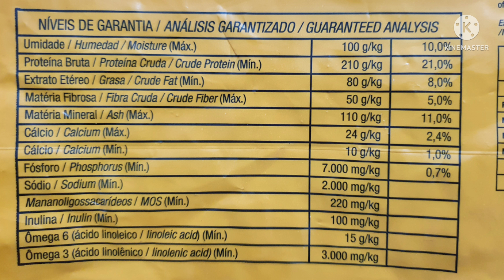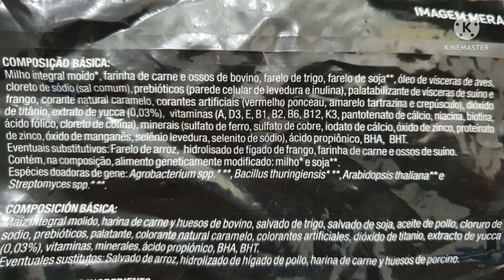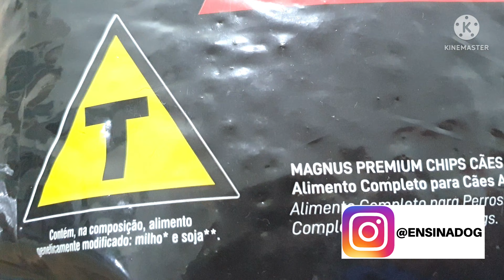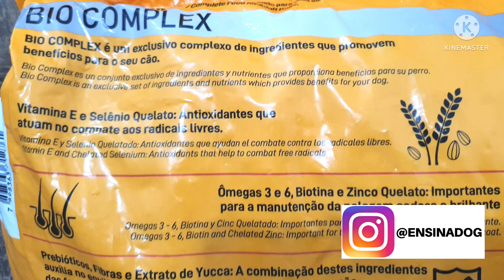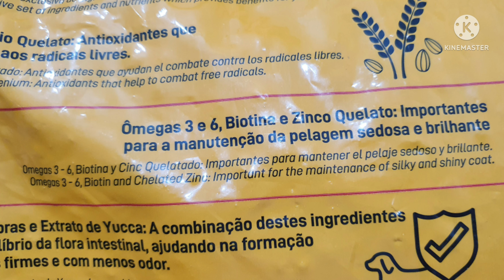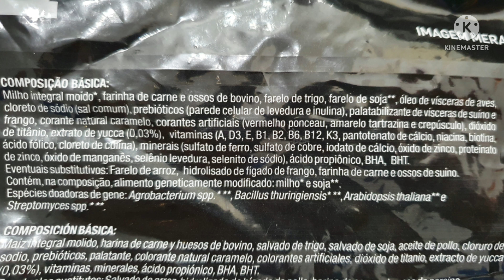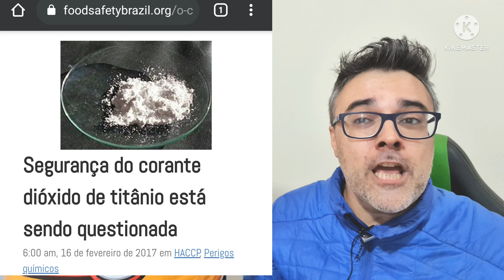Ração MAGNUS CHIPS 🔴INACREDITÁVEL ESSA RAÇÃO!! | Ração cachorro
Ração MAGNUS CHIPS 🔴INACREDITÁVEL ESSA RAÇÃO!! | Ração cachorro Nesse video eu falo sobre a ração para cachorro MAGNUS CHIPS, um ração para cães premium. Falo tudo sobre ela!

👉 COMPRAR CURSOS